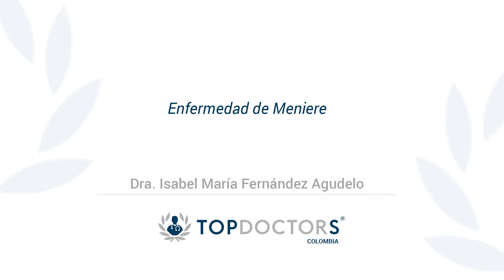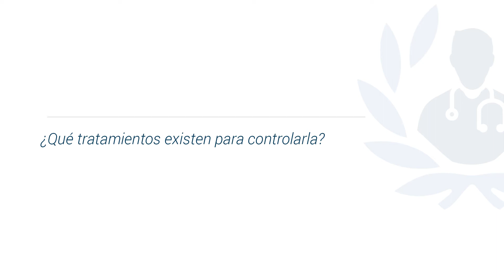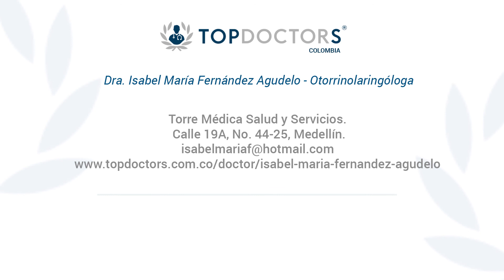Enfermedad de Meniere: Qué es, causas y tratamiento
Conoce todo sobre la enfermedad de meniere de la mano de la Dra. Isabel María Fernández Agudelo, destacada otorrinolaringóloga y miembro de Top Doctors

La enfermedad de Meniere, también conocida como Hidropesia Endolinfática, es una causa frecuente de pérdida del equilibrio y es una enfermedad del oído interno. Se caracteriza por crisis de vértigo, cambios en la audición, sensación de oído tapado y zumbido de oídos.

La enfermedad de Ménière se puede presentar a cualquier edad, pero es más probable que ocurra en adultos entre 40 a 60 años de edad.

La persona puede presentar síntomas como: Disminución de la audición,  vértigo, zumbido de oídos, sensación de oído tapado.

La enfermedad de Meniere es unilateral, aunque puede presentarse en el otro oído hasta en un 25-45% de los pacientes.

El oído es un órgano del cuerpo humano muy sensible y avanzado. La función del oído es transmitir los sonidos al cerebro a través de sus distintas partes: el oído externo, el oído medio y el oído interno.

0:15 ¿Qué es la enfermedad de meniere?

0:43 ¿Cómo se detecta?

02:01 ¿Es curable? ¿Cuáles son sus causas?

Para encontrar a los mejores especialistas médicos en enfermedad de meniere visite